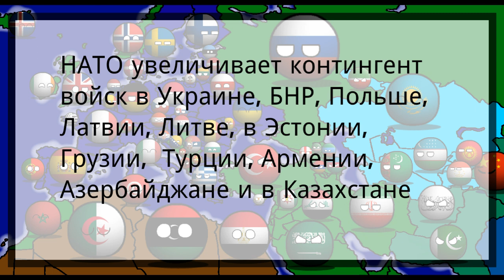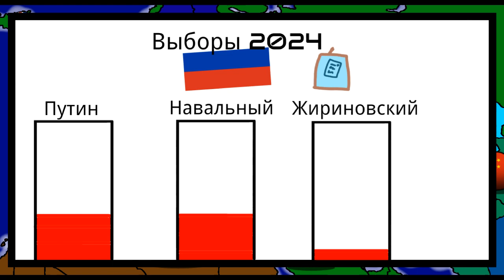Альтернативное Будущее Мира#5: "Митинги Навального"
Вставь лике